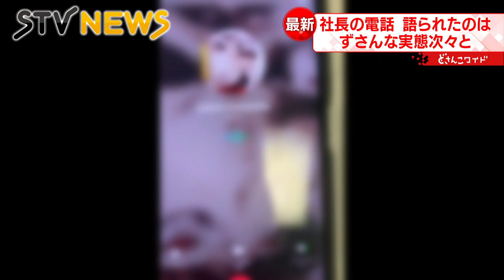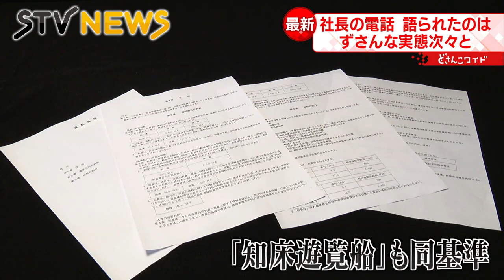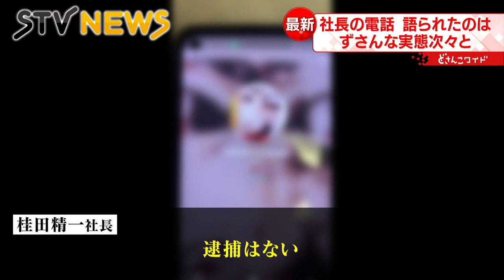【肉声】運航会社社長の会見前日通話「心配されるのはクジラ」北海道・観光船事故 海保が強制捜査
多くの尊い命を奪った観光船・ＫＡＺＵⅠの遭難事故。ＳＴＶは４月２６日記者会見の前日に録音された、運航会社社長の電話の通話記録を入手しました。その肉声から見えてきたものとは？